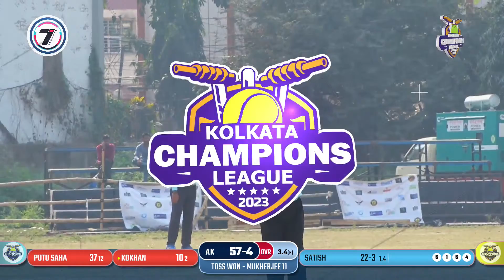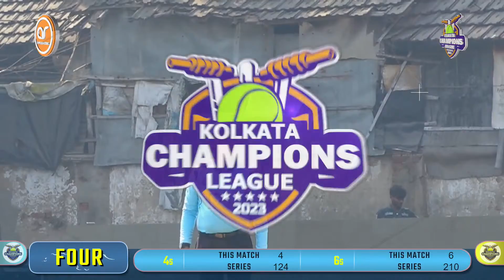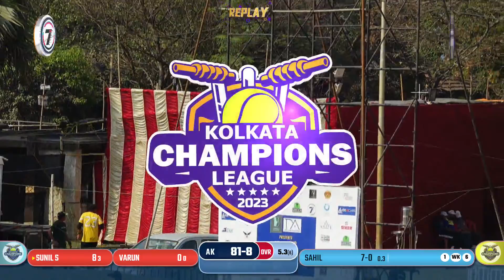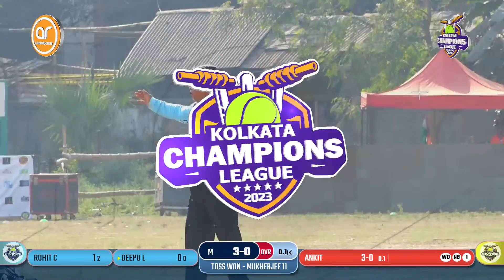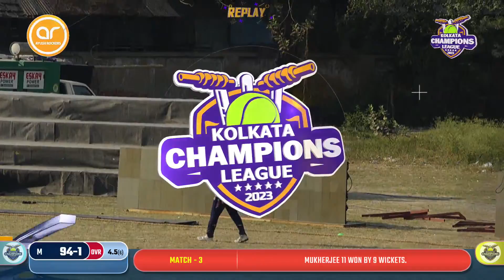DAY 3 MATCH NO 3